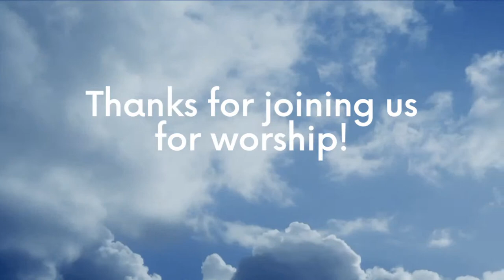Having a Ready Answer, Accountability - Jeff Messenger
Mt. Olive Mennonite Church Live Stream